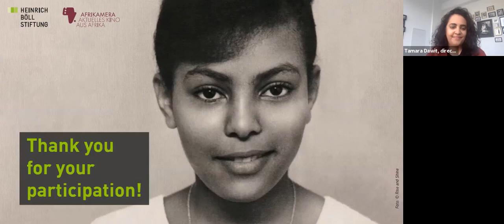Finding Sally: Online-Diskussion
Mitschnitt der Zoom-Veranstaltung vom 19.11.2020

Der Dokumentarfilm erzählt die Geschichte einer 23-jährigen Frau aus einer Familie der Oberschicht, die mit dem Eintritt in die Äthiopische Revolutionäre Volkspartei zu einer kommunistischen Rebellin wurde.

Sally landete auf der Liste der meistgesuchten Personen der Militärregierung. Sie tauchte unter, ihre Familie sah sie nie wieder. Vier Jahrzehnte nach Sallys Verschwinden fügt Tamara Dawit das Leben ihrer Tante Sally zusammen. Ihre Suche führt sie dazu, Vorstellungen von Zugehörigkeit, persönlichen Überzeugungen und politischen Idealen in Frage zu stellen, und das zu einer Zeit, in der Äthiopien erneut wichtige politische Veränderungen durchläuft.

Nach dem Screening möchten wir mit Tamara Dawit und Fisseha Tekle sprechen über den Film und seine Entstehungsgeschichte sowie die politischen Ereignisse in Äthiopien mit besonderem Blick auf die Menschenrechte.

Mit:

- Tamara Dawit, Regisseurin, Äthiopien/Kanada
- Fisseha Tekle, Menschenrechtsexperte, Amnesty International, Kenia

Moderation: Ulf Terlinden (Heinrich-Böll-Stiftung, Kenia)

Sprache: Englisch

Eine Kooperation der Heinrich-Böll-Stiftung mit toucouleur e.V.